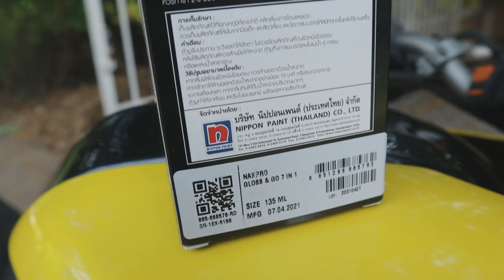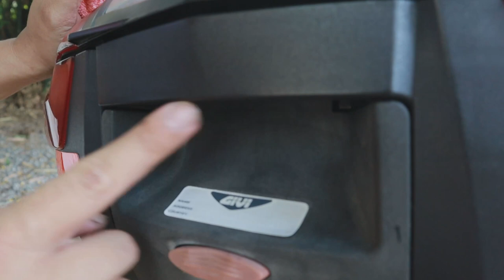DIY CAR #24 คืนชืพให้รถ BigBike ในงบ 99 บาท รีวิวน้ำยาเคลือบทุกอย่าง NaxPro Gloss&Go 7in1 l T3B DIY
กิจกรรมง่ายๆ ได้ไปทดลองใช้ฟรี ทำตามนี้เลย
- คอมเม้นท์ว่าบอกผมว่า ใช้รถ มอเตอร์ไซค์ยี้ห้ออะไรรุ่นอะไร
- ใส่ Tag และ
- มี 10 รางวัล สุ่มจับรางวัล ประกาศผล 15 กค 64
- ร่วมกิจกรรมตั้งแต่ 29/มิย - 14/กค

 line official : @np_auto

ก่อนลองใช้ก็ไม่อยากจะเชื่อว่าน้ำยาขวดเดียวมันจะทำได้ขนาดนี้ เคลือบได้ทั้ง สีรถ พลาสติก เบาะหนัง เสื้อหนัง หมวกกันน๊อค ท่อ โลหะ โครเมี่ยม ที่ตกใจรอบ 2 คือราคาแค่ 99 บาท